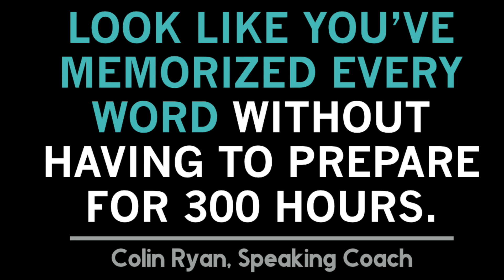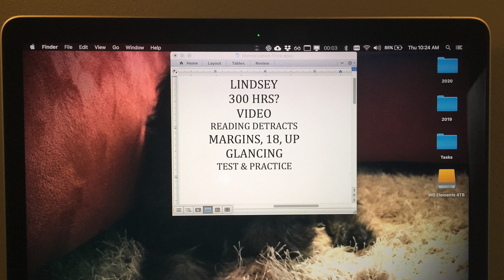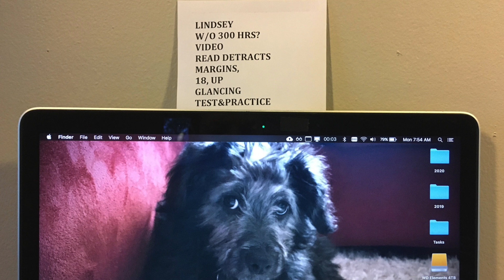Easy Trick to Memorize Your Presentation